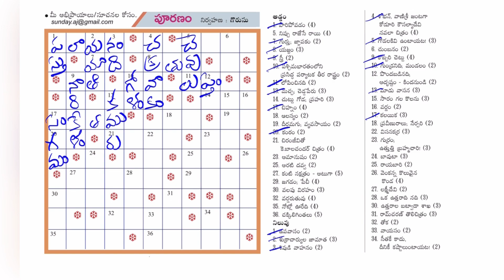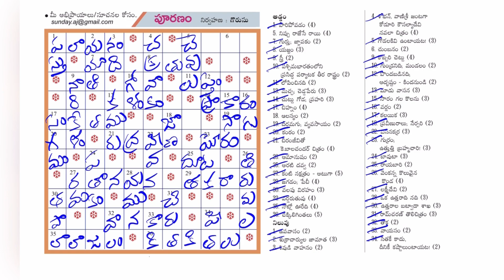ఆంధ్ర జ్యోతి పూరణం | 15-05-2022 | Word Puzzle Telugu | Andhra Jyothi Puranam Answers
ధన్యవాదాలు!
ఇతర తెలుగు దినపత్రికలలోని నేటి పద ప్రహేళికలకి సమాధానాలు క్రింది వీడియో లలో లభించిను.